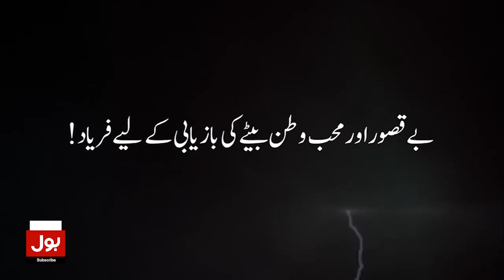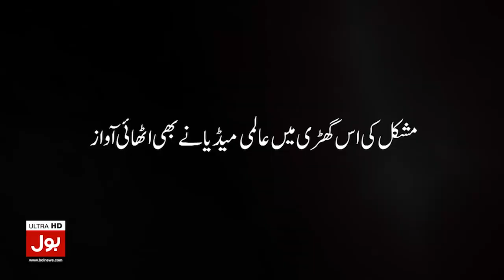Security Forces Successful Operation In Lakki Marwat | 7 Dehshat Gard Halaak | Breaking News